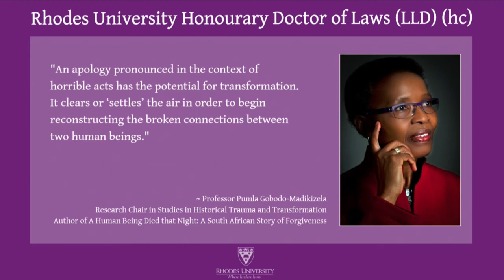2019 Graduation Ceremony 5 | 12 April 14:30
Social Sciences
Humanities